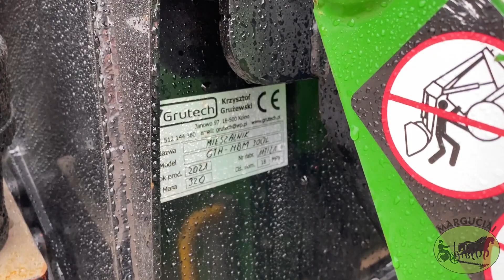Pašarų - betono maišyklės "Grutech"